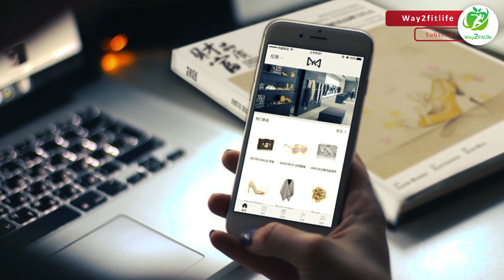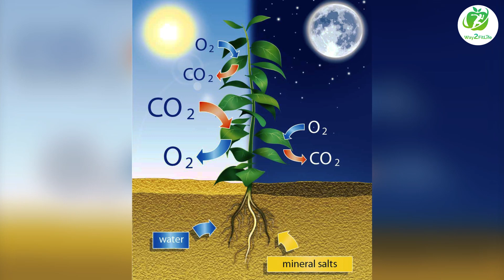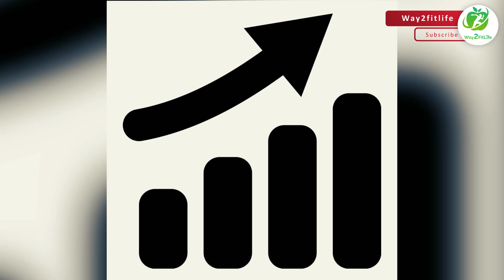Morning walk ke fayde | benefit of morning walk|How many step walk daily to be healthy in hindi 2021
In This video you can learn Morning Walk benefit | रोज कितने कदम चले और सुबह में चलने के फायदे जानिए how many steps to walk daily to be healthy | You Need Must know in 2021 hindi

Way2fitlife

Iss video me dekhenge ke  roj kitane kadam chalna chahiye.

कई लोगों को सुबह चलने की आदत होती है, जो स्वास्थ्य के लिए बहुत फायदेमंद मानी जाती है। कई लोग वजन कम
करने के लिए सुबह चलने जाते हैं. वर्तमान समय में भी, पैदल चलना एक व्यक्ति के लिए उतना ही महत्वपूर्ण है जितना कि हम बढ़ती परिवहन सुविधाओं और तेज जीवन शैली के कारण चल नहीं पाते  हैं। परिणामस्वरूप हम कई बीमारियों का स्वागत करते हैं।

Roj subah chalna chahiye, usake kai fayde hein. Subah se chalne se din ki sharurat achhi hote hein.

Thank you for stay with way2fitlife channel.